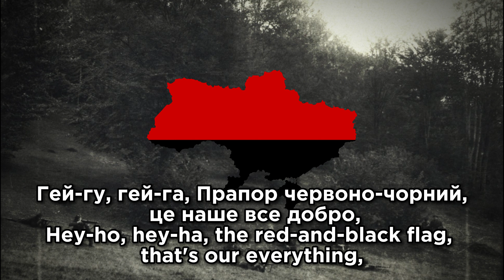"гей гу, гей га" - Ukrainian Insurgent Army Song